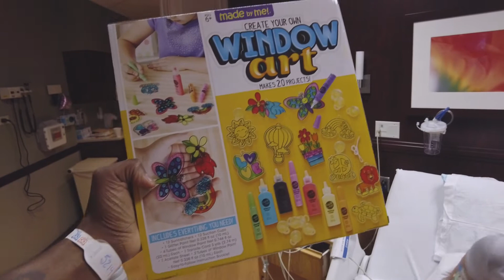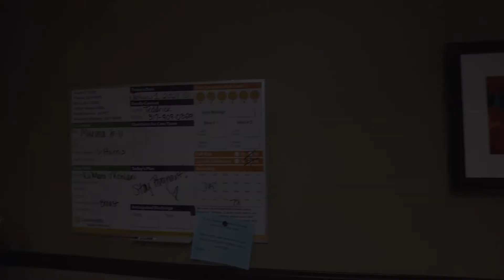Day 30!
We’re having monochorionic-mono-amniotic identical twin girls in 2021, and we are admitted to the hospital til they arrive!!

Thanks for following our journey, we hope you enjoy it ❤️